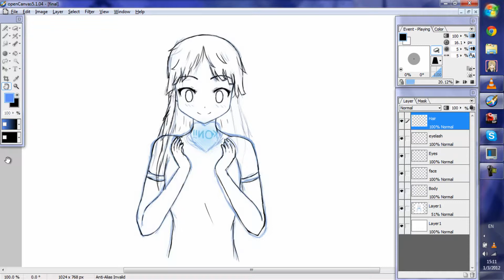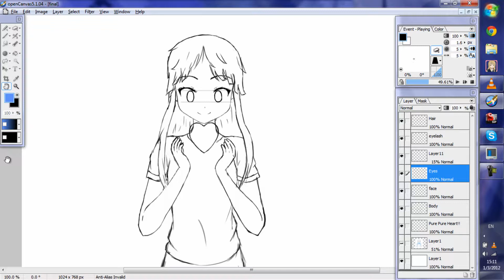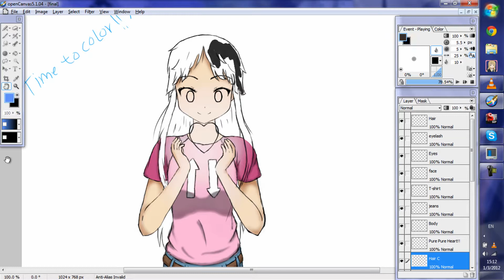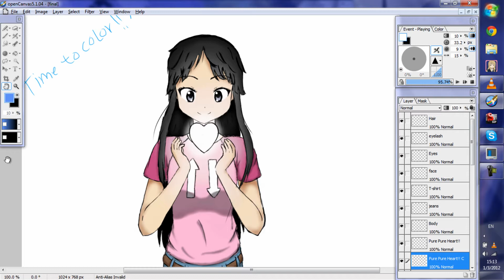Akyiama Mio Speed Drawing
Title: Pure Pure Heart
Album: K-ON!! Maxi Single - Pure Pure Heart
Artists:Toyosaki Aki & Hisaka Youko & Satou Satomi & Kotobuki Minako & Taketatsu Ayana
Street Release Date: June 2, 2010